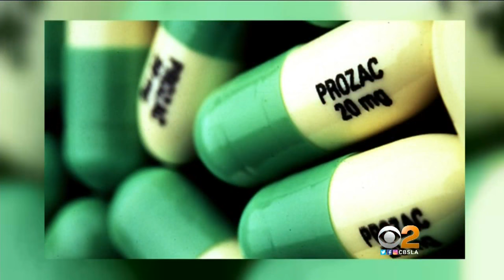Carrie Fisher's Ashes End Up In Large Prozac Pill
Fisher's brother and daughter agreed it would be the fitting place she would want to be. Stacey Butler talks to a Newport Beach pschiatrist who says Fisher is helping bring awareness to mental health issues even in death.